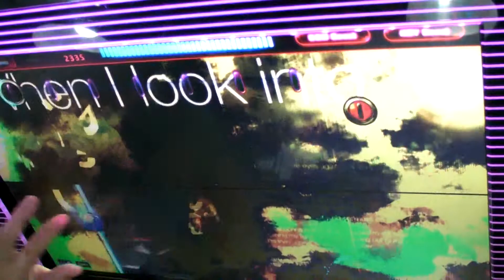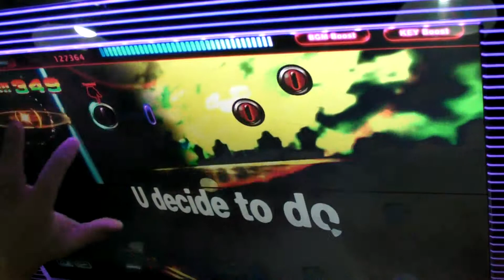[dlon9]DJMAX Technika: Keys to the World Popular Pattern Perfect Play